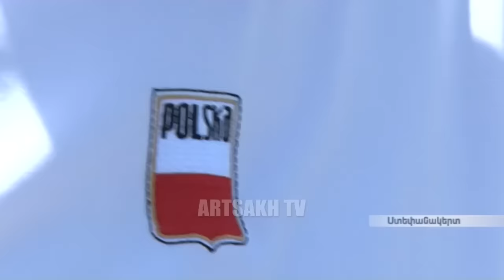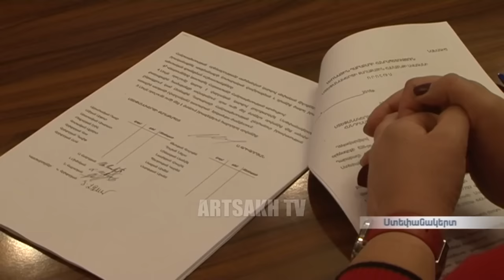ՕՐ ԼՐԱՏՎԱԿԱՆ 19.00 /14,12,2016